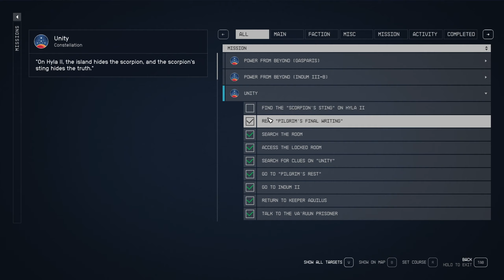Starfield ไทย #11 วิธีผ่านเควส UNITY - Find the Scorpion's Sting on HYLA II - EP.11